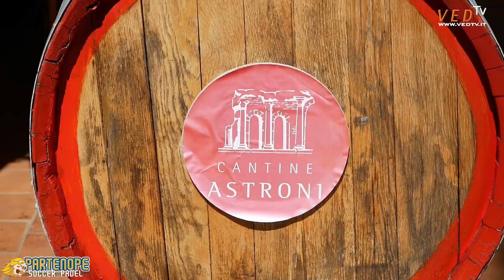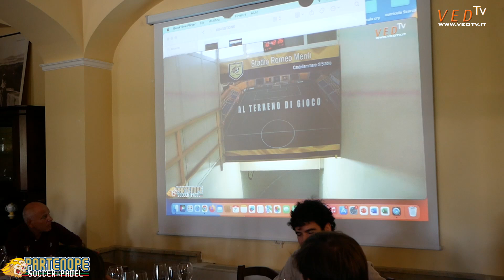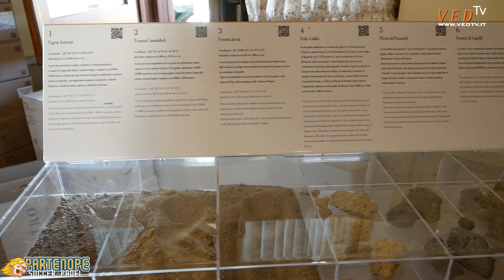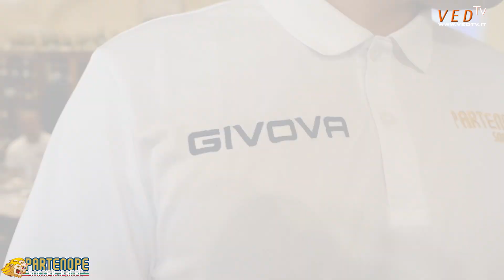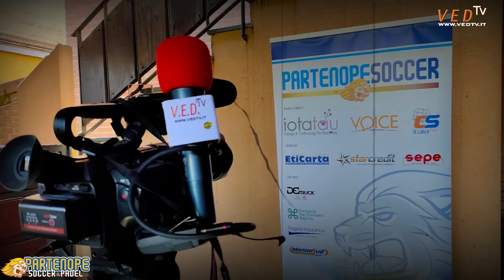Presentazione della Stagione Sportiva 2024/25 Partenope Soccer & Padel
Presentazione della Stagione Sportiva 2024/25 di Partenope Soccer & Padel: Amicizia, Sport e Nuovi Obiettivi alle Cantine degli Astroni di Napoli.

Sabato 21 settembre 2024, la Partenope Soccer & Padel ha inaugurato la nuova stagione sportiva con un evento speciale presso le suggestive Cantine degli Astroni di Napoli. Come da tradizione, la squadra si è ritrovata per un pranzo conviviale dopo una partita amichevole disputata ad Agnano, confermando ancora una volta lo spirito di unità e amicizia che caratterizza questa realtà sportiva.

L'evento è iniziato con la proiezione del documentario “Magica Partenope Soccer – Oltre il Sogno della Coppa League 55”, che racconta la straordinaria impresa della squadra nella finale di Coppa League 55, culminata con la vittoria al Romeo Menti di Castellammare di Stabia. Il documentario, diretto e girato da Francesco Giordano, ha catturato le emozioni e i momenti più intensi di una stagione indimenticabile e ha introdotto il nuovo inno ufficiale della Partenope, composto dallo stesso Giordano. Questo brano, che fa da sottofondo all’inizio del video, è diventato un simbolo musicale dell’orgoglio e della passione partenopea. Il filmato è visibile integralmente su VED TV a questo link.

Durante la presentazione, il presidente Livio Franchi ha accolto con entusiasmo i nuovi membri della “grande famiglia della Partenope”, sottolineando l’importanza del senso di appartenenza e del legame che unisce tutti i componenti della squadra. “Siamo una squadra di calcio con il cuore di una squadra di rugby,” ha affermato, richiamando quello che è diventato il motto di una comunità che va ben oltre il semplice agonismo.

Il mister Giuseppe Turiello ha poi illustrato gli obiettivi per la stagione 2024/25, evidenziando la volontà di migliorare ulteriormente i risultati ottenuti e di continuare a costruire un gruppo coeso e motivato. Tra i momenti più attesi dell'evento c’è stata la sfilata del nuovo abbigliamento sportivo, che ha visto i giocatori presentare con orgoglio le nuove divise. Il design, che coniuga eleganza e funzionalità, è stato accolto con grande entusiasmo da tutti i presenti, simbolo di un’identità che si rinnova ma che rimane sempre fedele ai valori della Partenope.

Il Torneo AICS, che rappresenta una delle manifestazioni più amate dagli appassionati, continuerà a essere il palcoscenico principale per le sfide della Partenope Soccer, coinvolgendo non solo i giocatori over 40, over 50 e over 55, ma anche tutti coloro che condividono la passione per il calcio e lo sport in generale. Ogni sabato, decine di giocatori si incontrano sui campi per vivere momenti di divertimento e sano agonismo, dimostrando che lo sport può essere un veicolo di aggregazione e di crescita, a prescindere dai risultati.

Anche per questa stagione, l’obiettivo della Partenope Soccer non è solo quello di vincere sul campo, ma di continuare a essere un punto di riferimento per chi crede nei valori dello sport, della lealtà e dell’amicizia. La Partenope Soccer & Padel non è solo una squadra, ma una vera e propria comunità che unisce persone di ogni età e provenienza, alimentata dall’amore per lo sport e dal desiderio di stare insieme.

Con queste premesse, la stagione 2024/25 si preannuncia ricca di emozioni e di nuove sfide. I tifosi e i membri della squadra sono pronti a sostenere la Partenope in ogni occasione, continuando a scrivere insieme nuove pagine di questa bella storia sportiva.